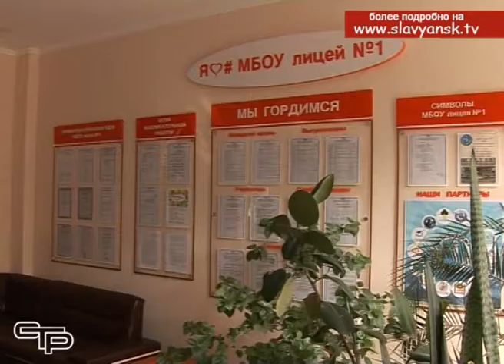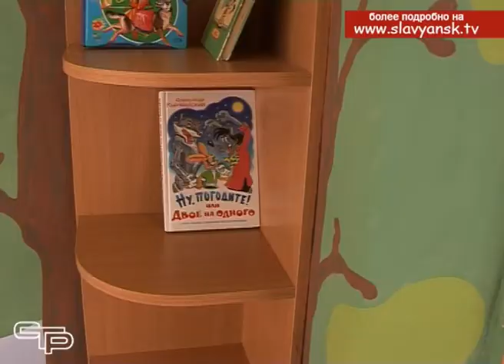В Славянском районе прошла приемка школ и детских садов после ремонта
.  Учебный год все ближе. А это значит, что у школ уже практически не осталось времени на подготовку к встрече с детьми. Чтобы оценить косметическую и функциональную готовность образовательных учреждений к новому учебному году, управление образования проводит традиционную, так называемую, приемку - комиссионную оценку проделанной за лето работы. Готовность школ проверяют представители управления образования, пожарная служба, нац. гвардия. На последних двух возлагается особая миссия - проследить, чтобы помещения и территории образовательных учреждений были полностью безопасны для детей.